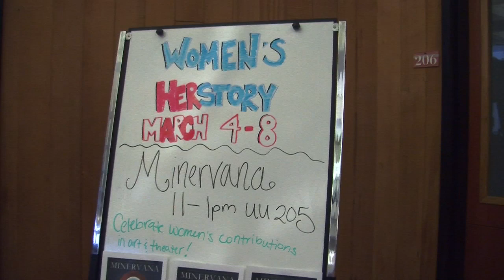Minervana- Kathleen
Kathleen O'Brien performing a medley. (Unshown: Katie Matten performing a medley and a duet with Kathleen on ukulele and guitar respectively.)
Minervana, hosted in conjunction with the Gender Equity Center, showcases all kinds of art celebrating women's achievements within all cultures throughout history. This year's theme is Spheres of Influence. At Chumash on Tuesday, March 5th, we experienced some performance art, dance, music, poetry, crafts, visual art, photography, graphic design and more--all celebrating women and the spheres of influence that we inspire throughout history and the world.